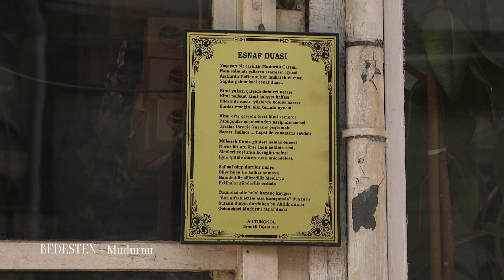Bedesten: Mudurnu | Semerkand Seyir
Bedesten tüm bölümleriyle sadece Semerkand Seyir'de.